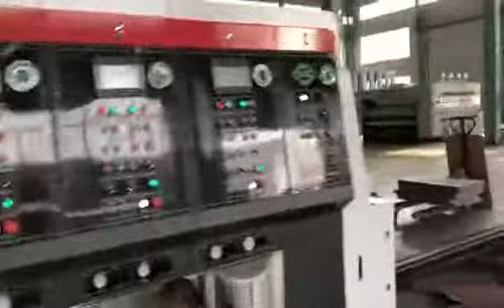whole vacuum feed 4color printer diecutter machine